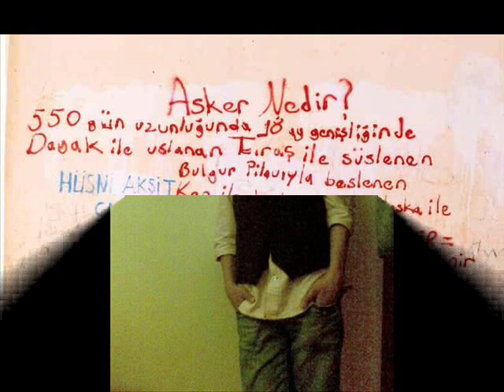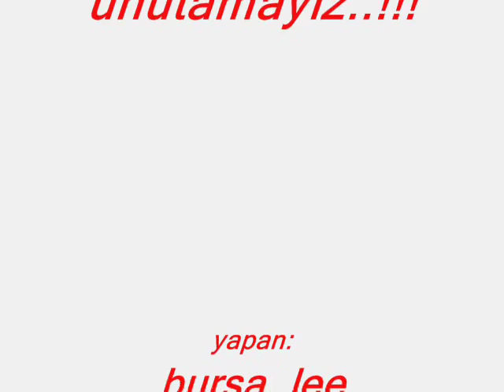peyami safa gençlik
bizs